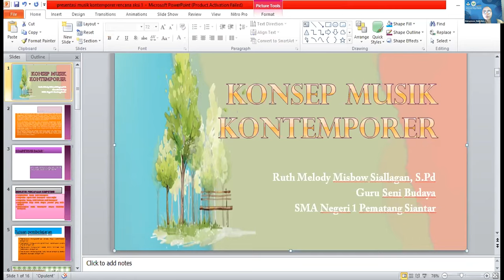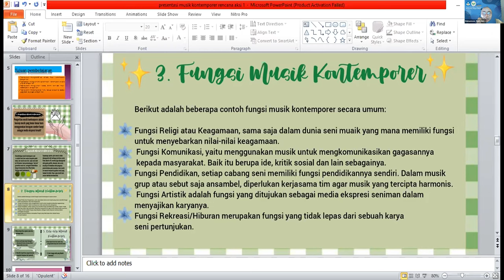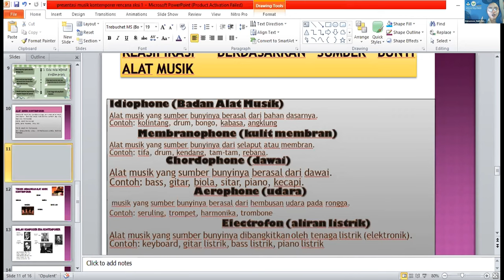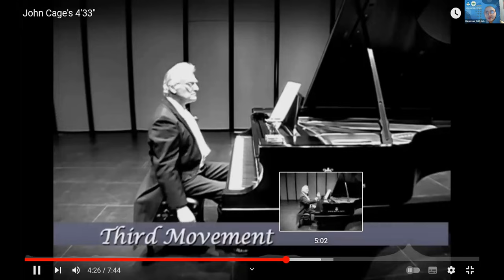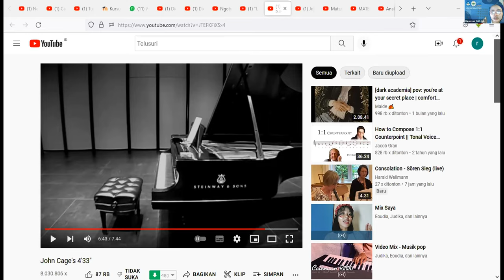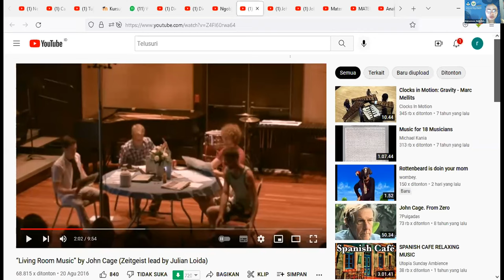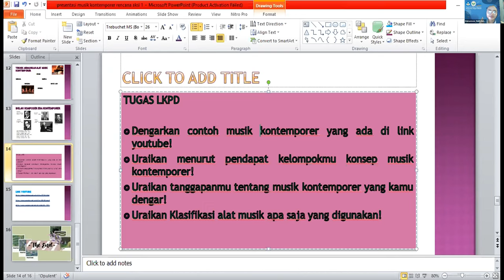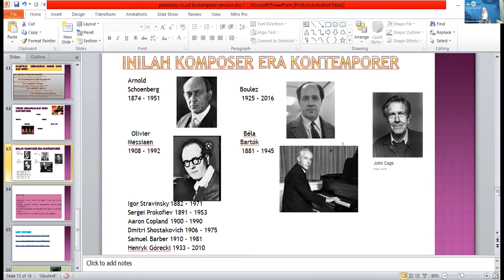PEERTEACHING - PPG DALAM JABATAN - UNIMED - JURUSAN SENI MUSIK KATEGORI 2 -TAHUN 2022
PPL PPG DALAM JABATAN
PEERTEACHING @ 45 Menit

JURUSAN SENI MUSIK KATEGORI 2
Prodi PPG (Pendidikan Profesi Guru)

@Lokasi     :  Di SMA Negeri 1 Pematang Siantar
Alamat        : Jl. Parsoburan No, 24 Kota Pematang Siantar
Kelas  PPL  : XII IPA
Materi Ajar : Musik Kontemporer
KD. 3.1. Memahami Konsep  dan teknik berkreasi Musik Kontemporer

Model Pembelajarang       : PBL
Nama Mahasiswa PPG     : Ruth Melody Misbow Siallagan, S.Pd
Kelompok                            : 4
Dosen Pembimbing           : Bapak Dr. Adina Sembiring, M.Pd
Guru Pamong                     : Ibu Susan, S.Pd

Terimakasih yang sebanyak-banyaknya kepada para ahli, pakar, berbagai narasumber yang sudah mau meluangkan waktu, dan tenaga juga berbagai dukungan dalam mendukung saya mengerjakan materi, mengajar sampai ke pembuatan Video.
Terimakasih juga kepada teman-teman seperjuangan PPG yang mau jadi siswa, saat saya peerteaching. sukses untuk kita semua.

Mohon maaf jika dalam tayangan video masih jauh dari kata sempurna